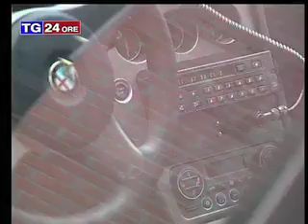Furti di prodotti in due supermercati due cassiere e un cliente indagati dalla Squadra Mobile